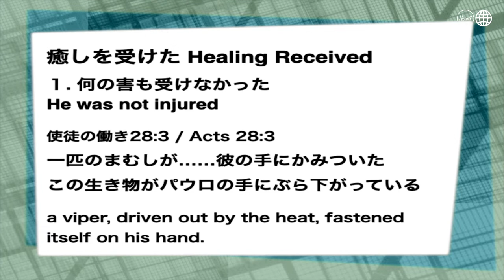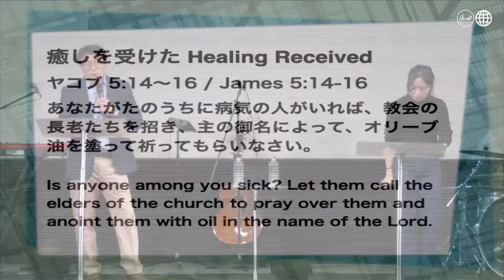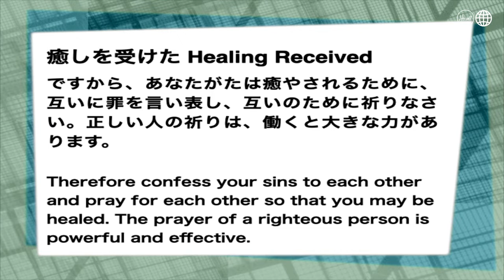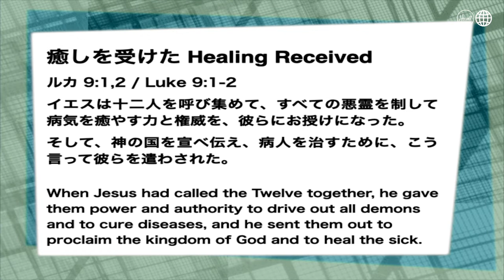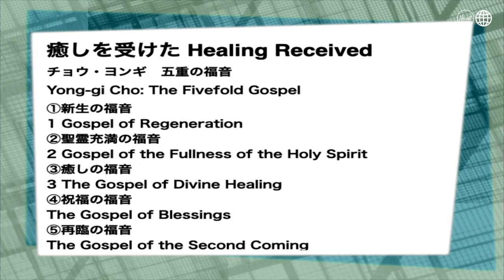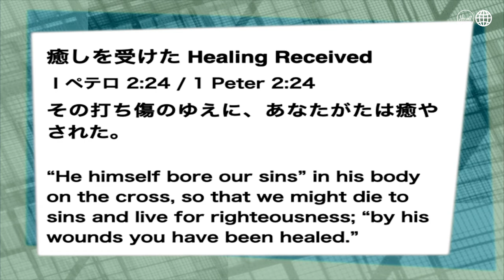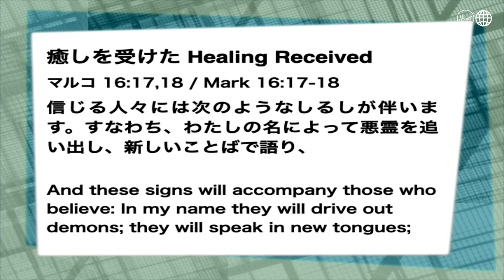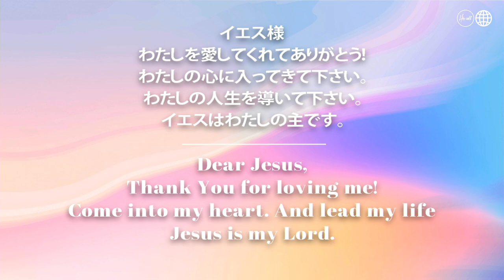癒しを受けた Healing Received 東北中央教会 永井 信義 師 Ps.Nobuyoshi Nagai ヒズコールメッセージ